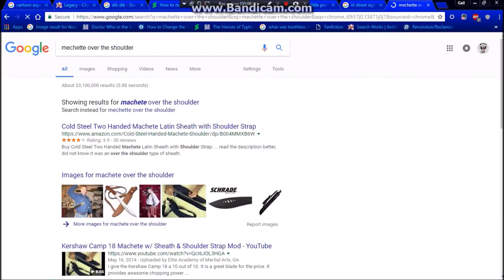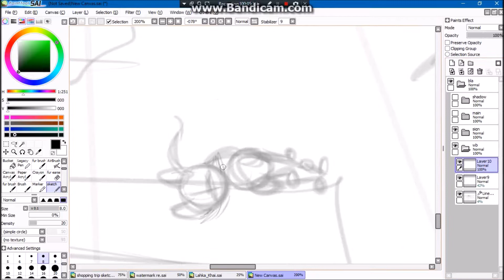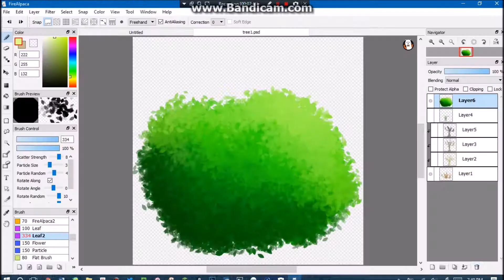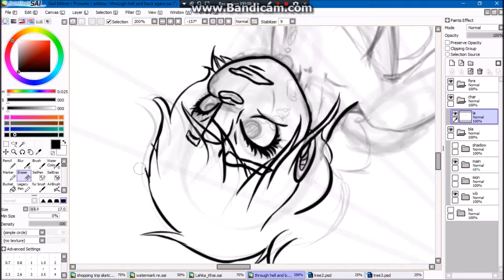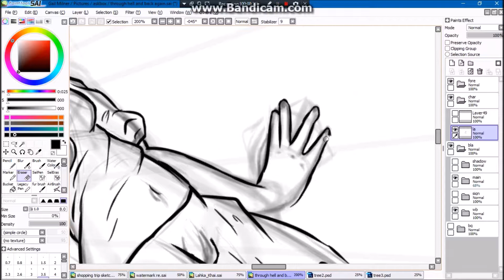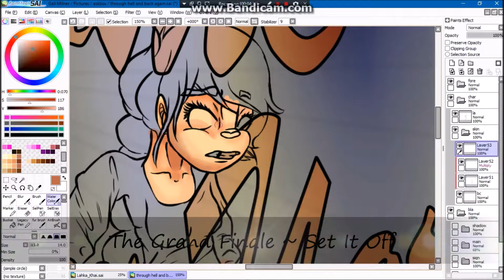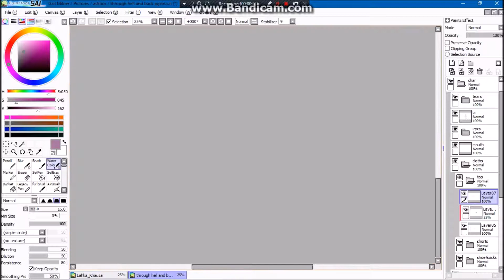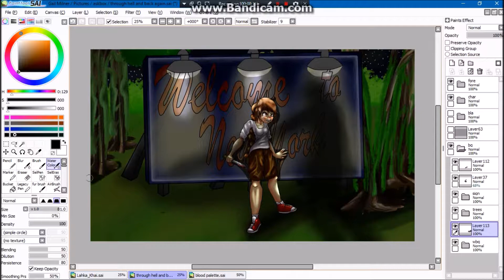Through Hell and Back Again~Speedpaint